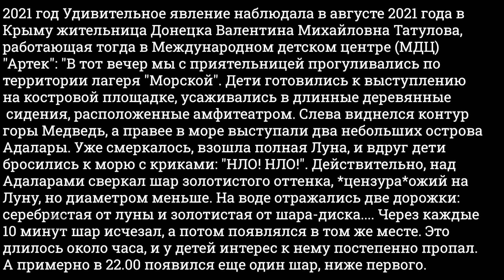ДЕВУШКА ОСТАВИЛА ДНЕВНИК КАК НАЛАДИТЬ КОНТАКТ С ПРИШЕЛЬЦАМИ НО ОНИ ЕЕ ЗАБРАЛИ